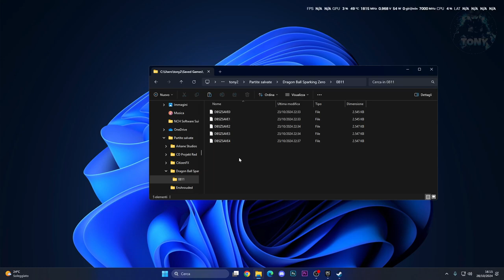DOVE TROVARE I FILE DI SALVATAGGIO DI DRAGON BALL SPARKING ZERO SU WINDOWS 11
MIO REFCODE:563685ph1

PC:
MOBO: B450 GAMING PLUS
CPU: R5 3600
GPU: 1660 SUPER
RAM: 16 GB
CASE: 4000D AIRFLOW CASE CORSAIR

VIDEO TUTORIAL
               GAMES---TECH---MICROSOFT